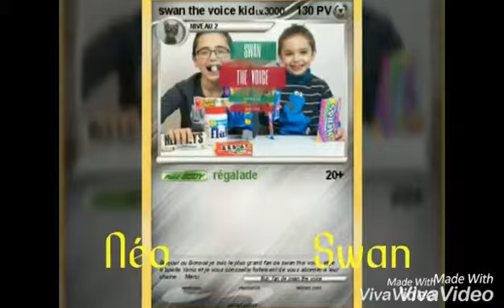Lolo du14 - Swan the voice mes youtubeur préféré .